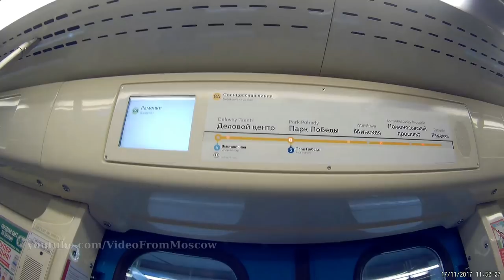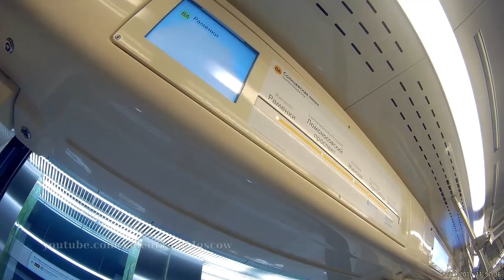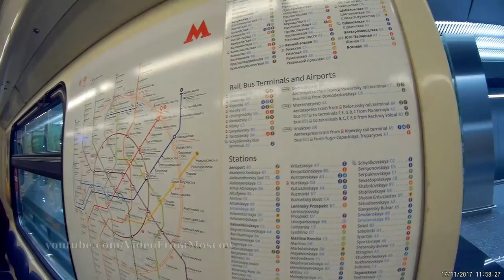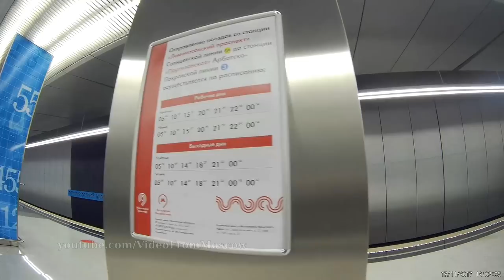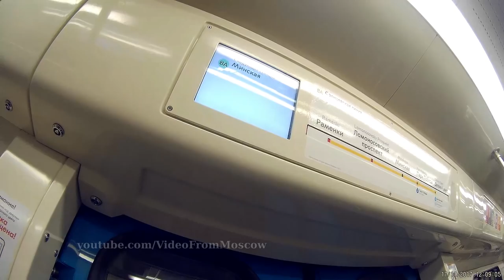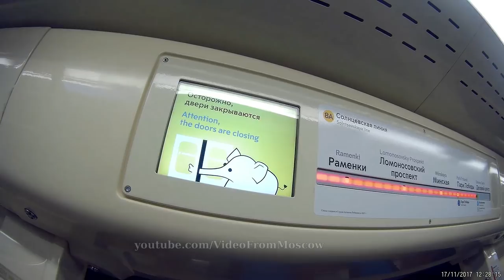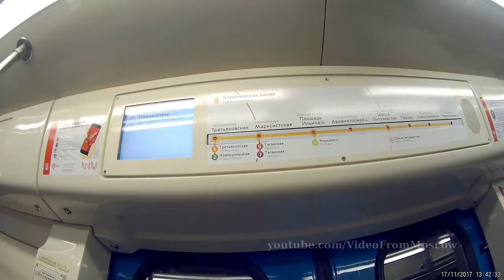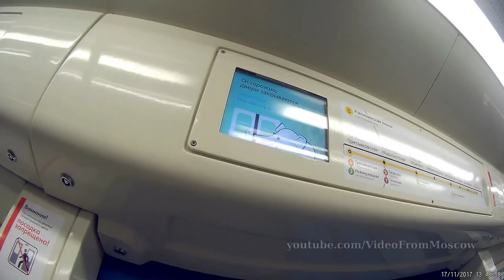Метро. Калининско-Солнцевская линия. Все станции. (полная версия, станции и перегоны) // 2017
Поездка по Калининско-Солнцевской линии метро.
Москва, 18 ноября 2017 года.

начало 00:00
Раменки 00:30

Ломоносовский проспект 8:45
Минская 19:40
Парк Победы 29:30
Деловой центр 39:15
Третьяковская 41:30
Марксистская 46:35
Площадь Ильича 52:30
Авиамоторная 58:40
Шоссе Энтузиастов 1:04:30
Перово 1:11:15
Новогиреево 1:16:55
Новокосино 1:23:35

Ramenki 00:30
Lomonosovsky Prospekt 8:45
Minskaya 19:40
Park Pobedy 29:30
Delovoy Tsentr 39:15
Tretyakovskaya 41:30
Marksistskaya 46:35
Ploshchad Ilyicha 52:30
Aviamotornaya 58:40
Shosse Entuziastov 1:04:30
Perovo 1:11:15
Novogireyevo 1:16:55
Novokosino 1:23:35